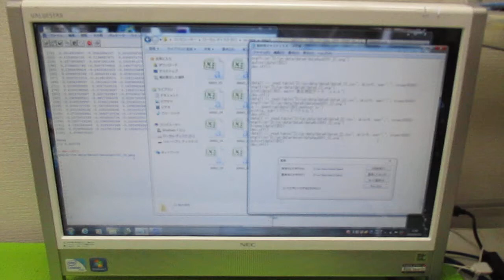超音波の音圧測定解析システム（解析操作） ultrasonic-labo